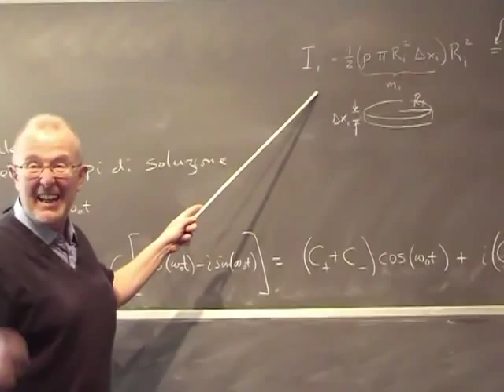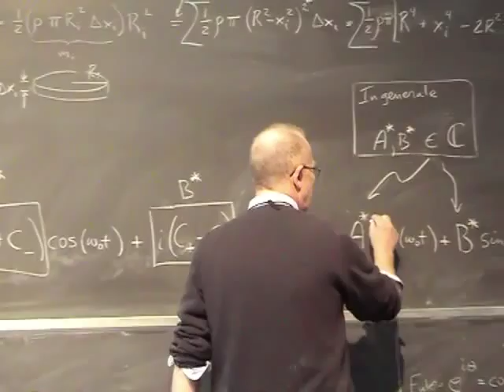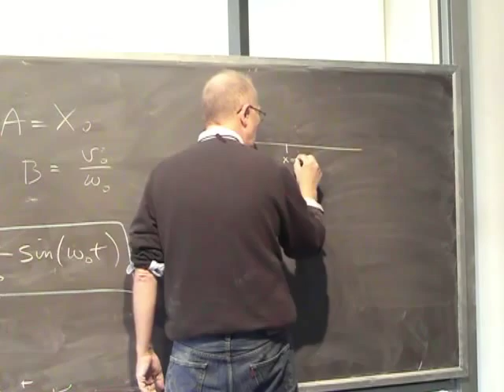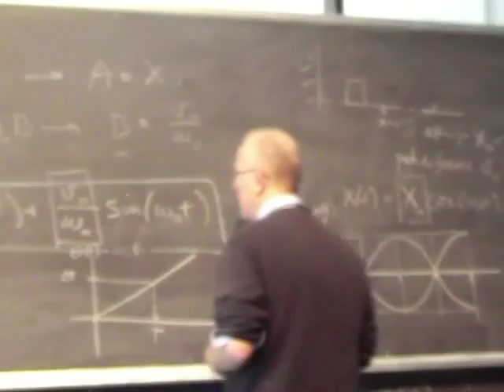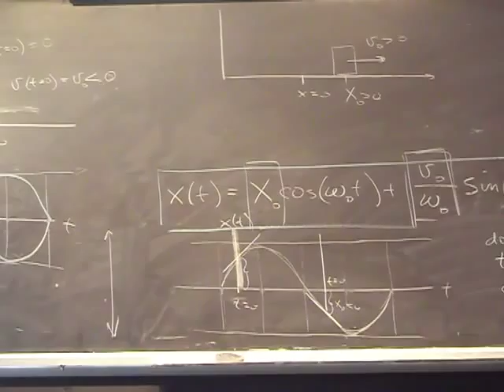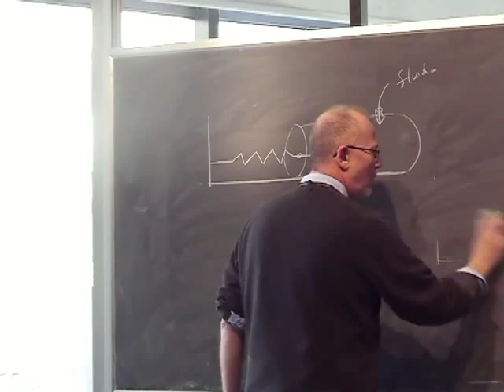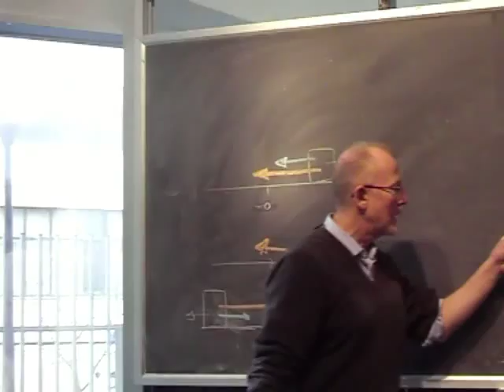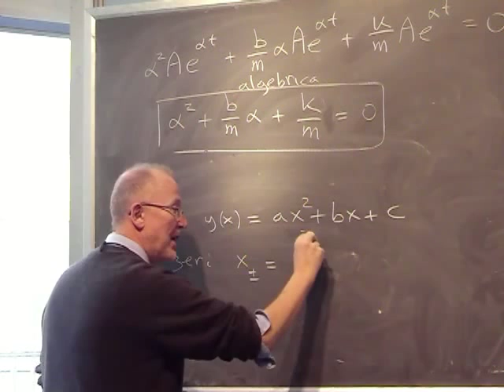Lezione 17b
- legge di Hooke - oscillatore armonico semplice - oscillatore in presenza di fluido viscoso lineare